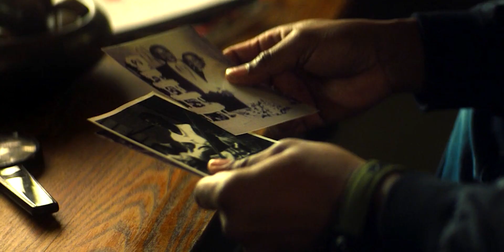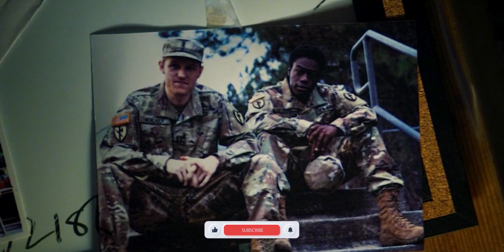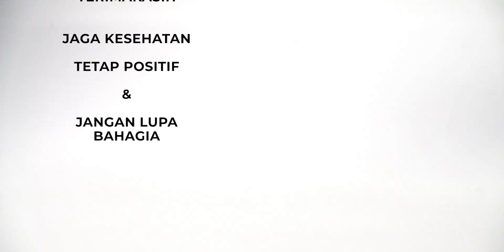MUNCULNYA PACAR NICK FURY DAN OBSESI JOHN WALKER | THE FALCON AND THE WINTER SOLDIER EP 5